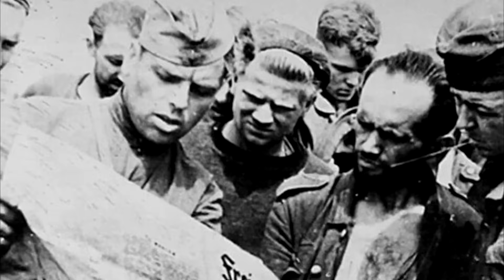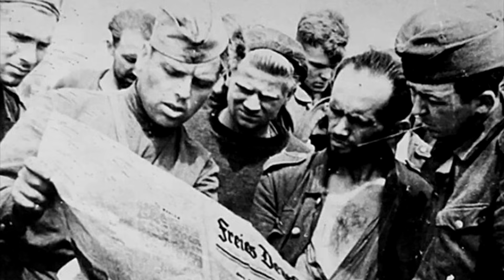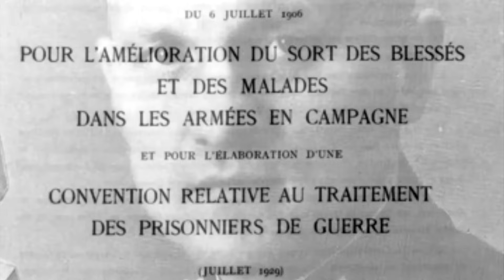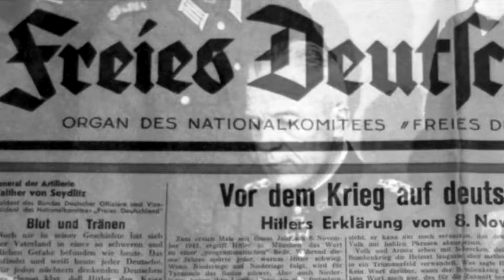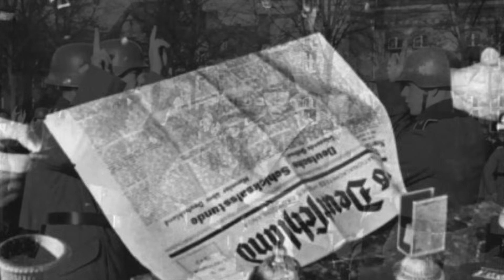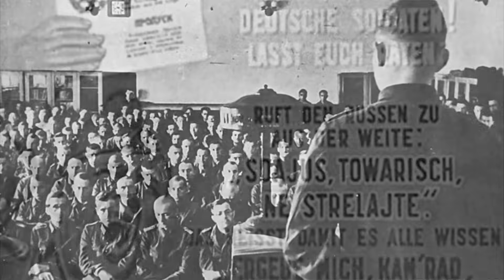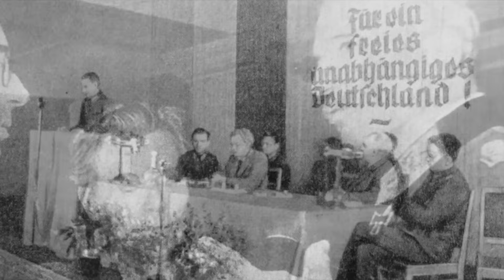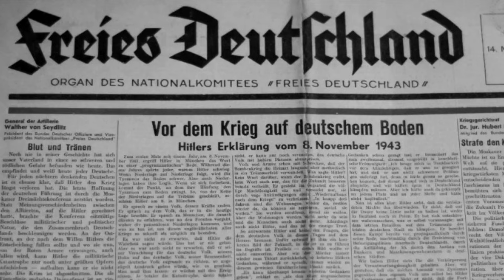We will rob the Slav peoples on their land and their natural treasures and turn them into animals.